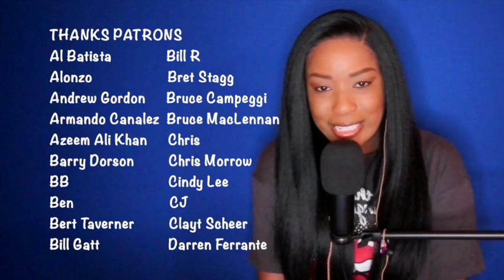Teena Marie - Out On A Limb *DayOne Reacts*